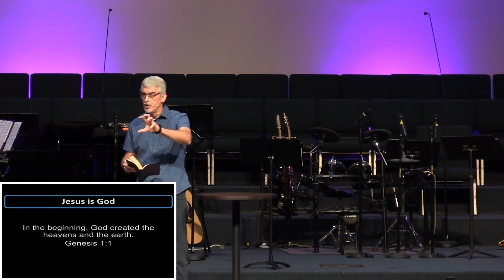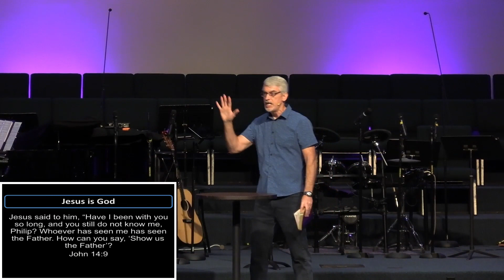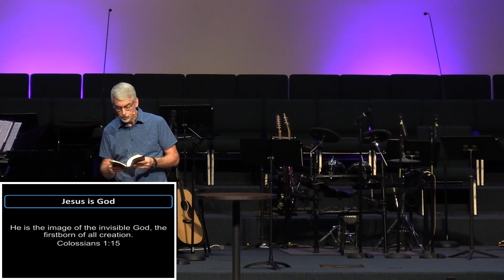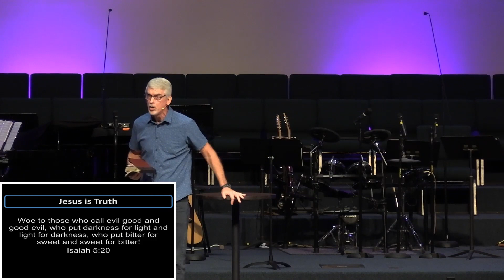Worship Service 4-2-23 "Jesus Came to Save Mankind" (John 12:44-50)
Welcome to our Sunday morning sermon from Pastor Mike Heath.